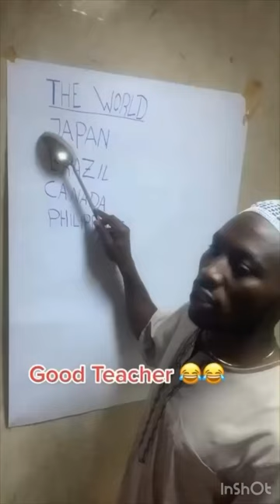mafiodinero funny comedy youtubeshorts foryou explore trendingshorts foryourpage fyp fypシ